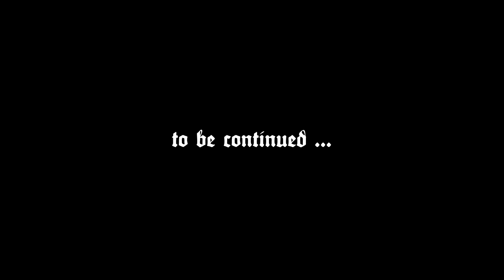Kingdom Come: Deliverance #19 - Father Godwin